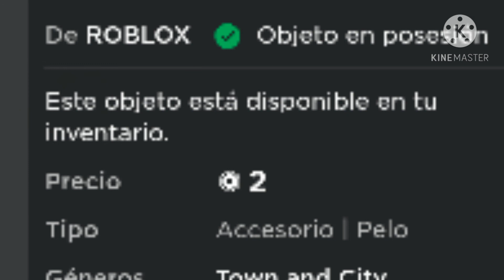Los 5 accesorios más baratos de roblox🤑 | MiloSandi